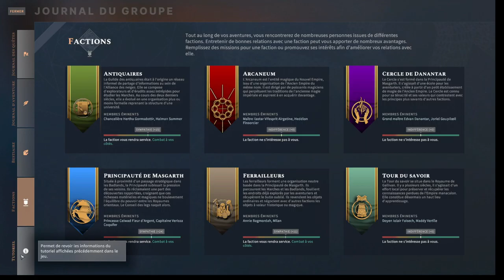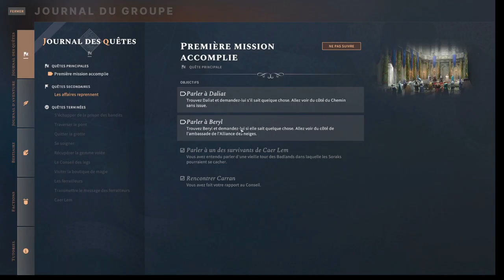Solasta - Episode 7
Dans cette épisode, nous retournons au conseil des legs et vers les ferrailleurs pour faire notre rapport. Les nouvelles ne sont pas bonnes. Malheureusement, le conseil n'est pas très ouvert aux bonnes nouvelles et nous demande de repartir en mission pour apporter des preuves.